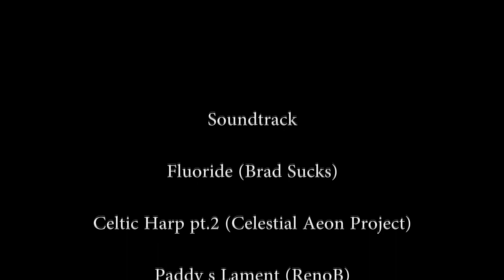Art-a-Tronic Episode 2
Art-a-tronic. interactive art exhibition in Gent

by Lorenzo P Merlo & Enrico Miglino

Depot 09 from April, 5 2019 to May, 31 2019